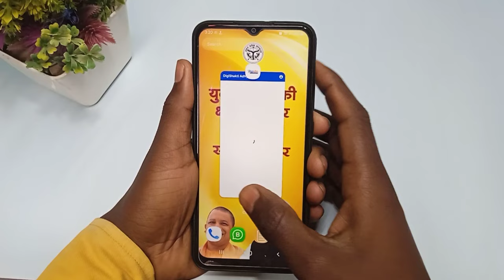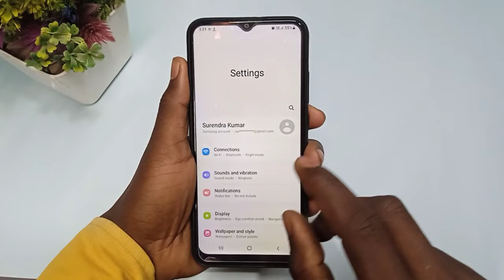Yogi Modi Ka Wallpaper Kaise Hataye Recently Tab | Recently Tab Se Yogi Modi Ka Photo Kaise Hataye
related tags -
yogi image wallpaper remove from smartphone tablet
how to remove wallpaper from yogi smartphone tablet
smartphone,yogi free smartphone change wallpaper
how to remove yogi wallpaper in free smart phone
wallpaper carousel for smartphone
how to change wallpaper in up free smartphone
how to remove yogi modi wallpaper from phone,
ogi free tablet remove wallpaper
yogi picture remove in smartphone tablet
wallpaper,how to change wallpaper from up free tablet smartphone

Topics Cover :-
 1:- how to change wallpaper from up free
tablet smartphone
2:- how to remove wallpaper from yogi smartphone tablet
3:- yogi free tablet remove wallpaper
4:- yogi free smartphone change wallpaper
5:- up free smartphone tablet me se yogi ji 6:- modi ji ka picture kaise hataye
6:- how to remove yogi sarkar up gov sarkar photo in smartphone tablet
7:- yogi picture remove in smartphone tablet
8:- yogi image wallpaper remove from smartphone tablet
9:- smartphone aur tablet se yogi modi up sarkar ka wallpaper kaise badle